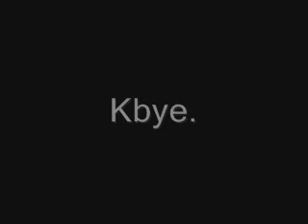Stupid Necktie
It's stuck.